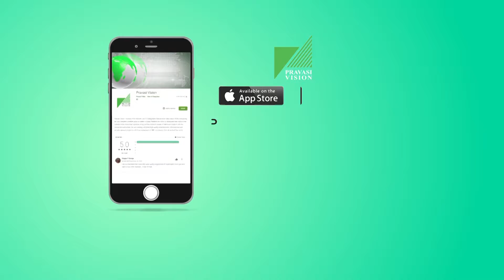നവകേരള നിര്‍മ്മാണ ഫണ്ട് | സൗദിയില്‍ ശിക്ഷ | Pravasi News |10-11-2018 | Pravasi Vision TV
നവകേരള നിര്‍മ്മാണ ഫണ്ട് ...
കടുത്ത ശിക്ഷ...
സൗദിയില്‍ ശിക്ഷ...
കൂടുതല്‍ വാര്‍ത്തകള്‍ക്ക് കാണുക പ്രവാസിവിഷന്‍ ന്യൂസ്...

Pravasi Vision